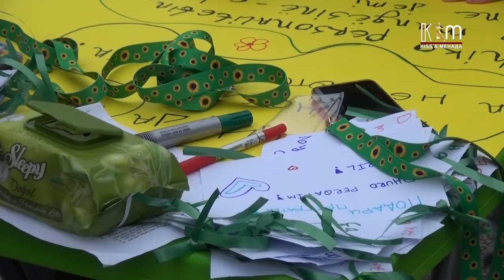Гостивар: Лицата со попреченост ќе бидат повидливи во средината